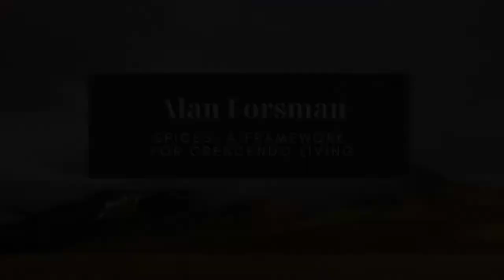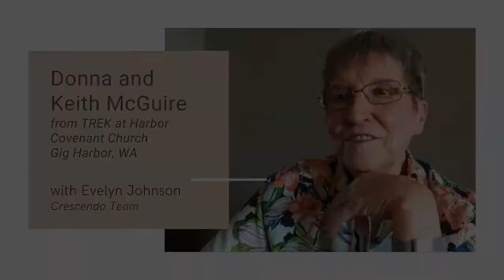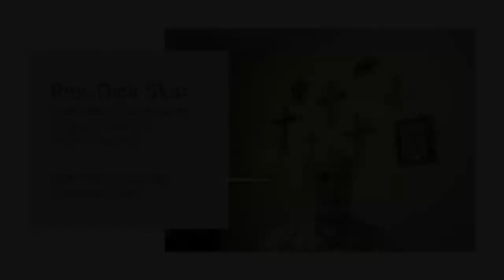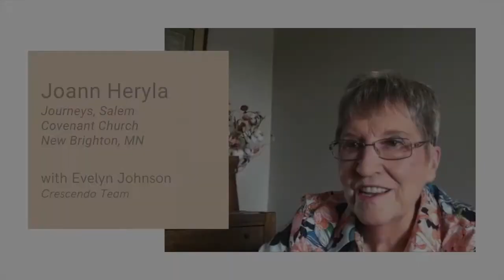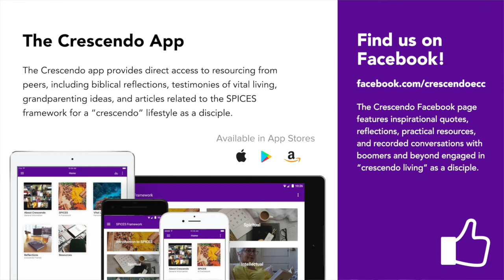Crescendo | Adding Zest to Life | Part 1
How do we stay fresh and green?

This is the first webinar in Crescendo’s six-week webinar series, Adding Zest to Life. to learn more and find resources like the small group guides including Crescendo: An Ascent to Vital Living. Available in English and Spanish